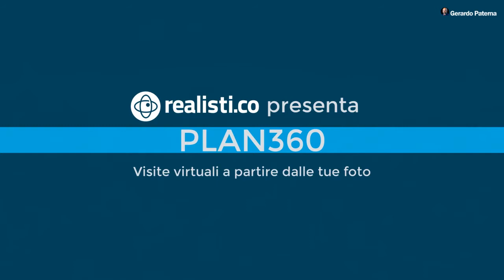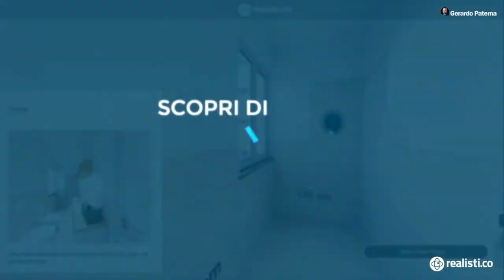iorestoproduttivo LIVE con Angelo Semerano, Edoardo Ribichesu e Patrick Albertengo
La fine del lockdown è in arrivo anche per l'agente immobiliare e credo sia interessante iniziare a tirare le somme per capire come la categoria ha gestito queste settimane complicate.

Il cammino verso una normalità sostenibile è lungo e pieno di incertezze, tuttavia sono sicuro che c'è stato lo spazio per imparare qualcosa da questa esperienza scioccante.

Ho coinvolto 3 aziende che sono molto vicine agli agenti immobiliari per raccogliere il loro punto di vista e dare risposta ad una serie di domande

🥊 come hanno affrontato il lockdown gli agenti immobiliari?
🥊 alla fine dell'abbuffata digitale di queste settimane, cosa resterà di acquisito nel lavoro quotidiano degli intermediari?
🥊 i clienti finali sono pronti ad assecondare un approccio più digitale da parte dell'agente immobiliare?
🥊 i servizi e le iniziative messe in campo dalle vostre aziende come sono state accolte dagli agenti? Avete qualche caso di successo da raccontare?

Ecco gli ospiti di questo appuntamento:
👉 Angelo Semerano di Gestim
👉 Edoardo Ribichesu di Realisti.co
👉 Patrick Albertengo di Reopla